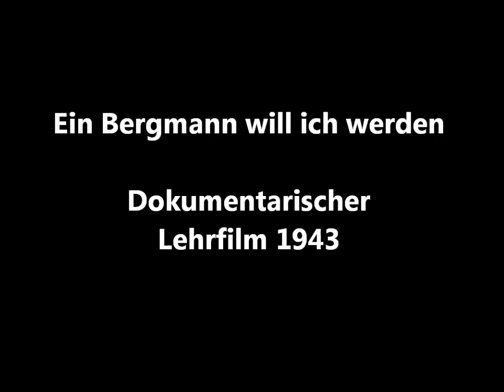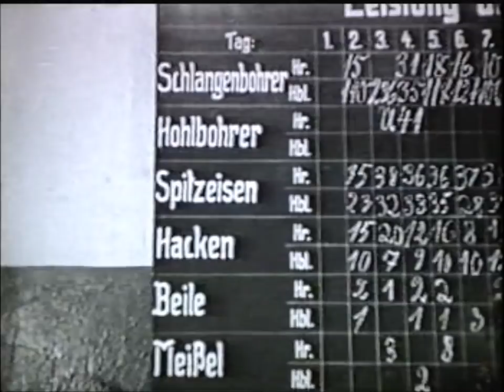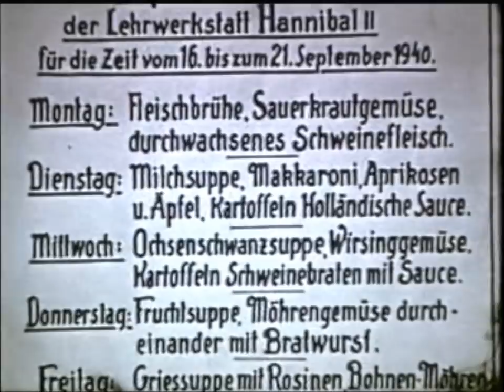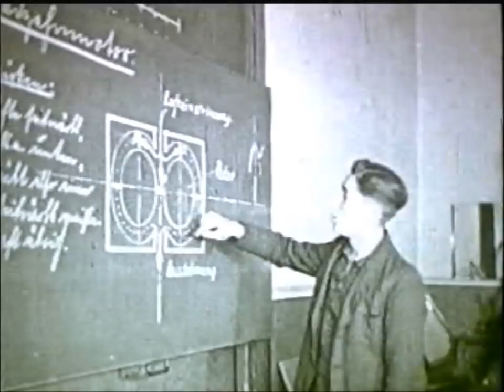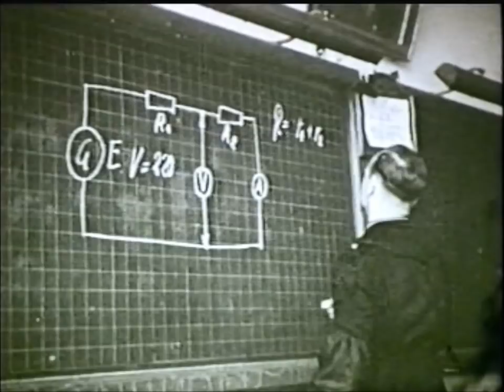1943 Ein Bergmann will ich werden - Werbefilm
1943 Ein Bergmann will ich werden. 1943 wurden mit diesem Film Bergleute angeworben.